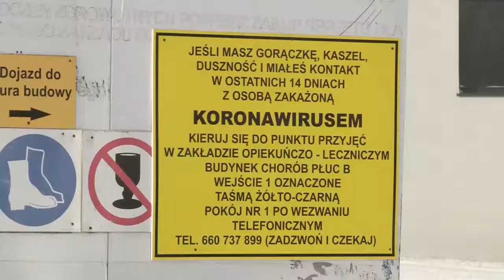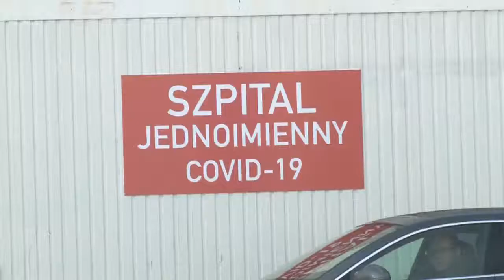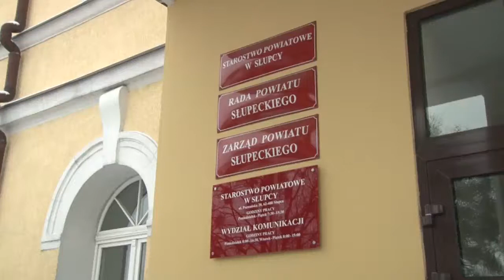Jak funkcjonuje słupecka lecznica?